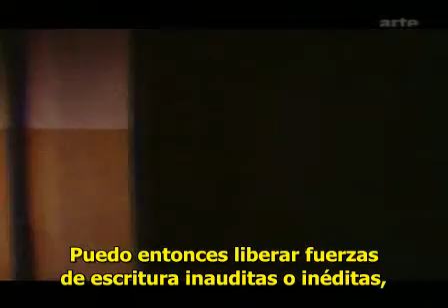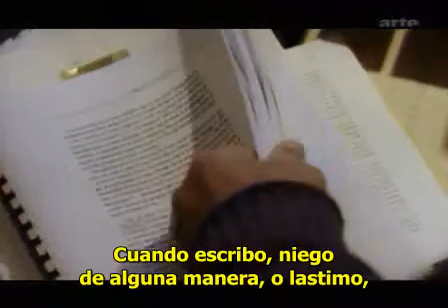c'est ce qu'il dit de l'écriture.avi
La ausencia total del sujeto y del objeto de un enunciado - la muerte del escritor y/o la desaparición de los objetos que ha podido describir - no impide a un texto "querer decir". Por el contrario, esta posibilidad hace nacer el querer-decir como tal, lo da a oír y a leer...Cuando digo Yo, por más que fuese en el discurso solitario, ¿puedo dar sentido a mi enunciado de otra manera que implicando en él, como siempre, la ausencia posible del objeto del discurso, aquí, de mí mismo?